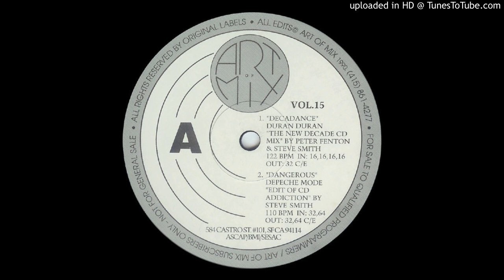Depeche Mode - Dangerous (Art Of Mix Version)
For promotional an entertainment purposes only.
The "Art Of Mix" edit of this 90's club hit.
Issue #15
Edit by Steve Smith.